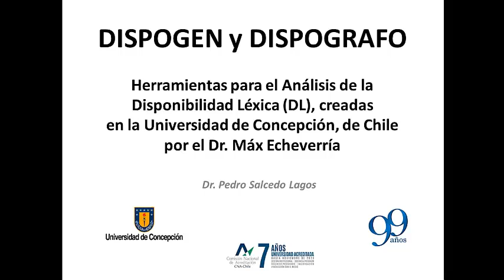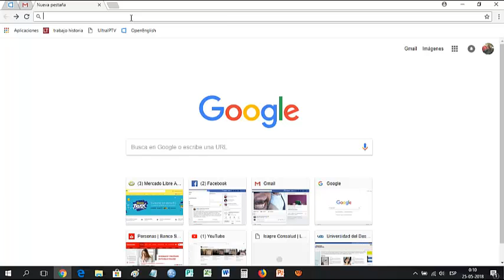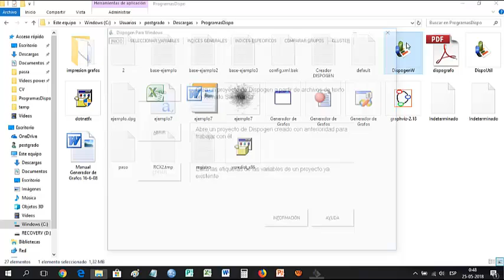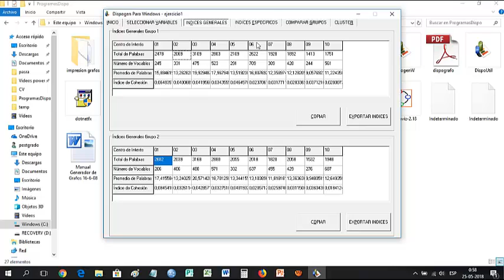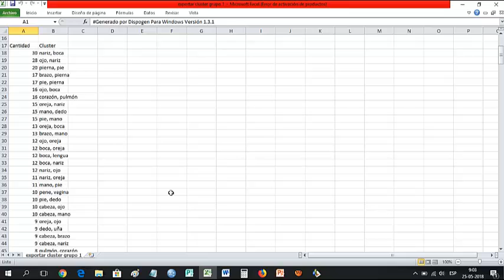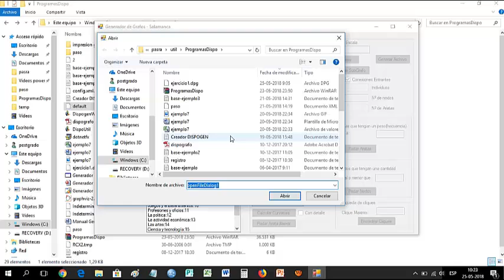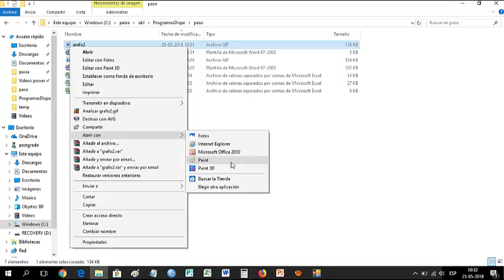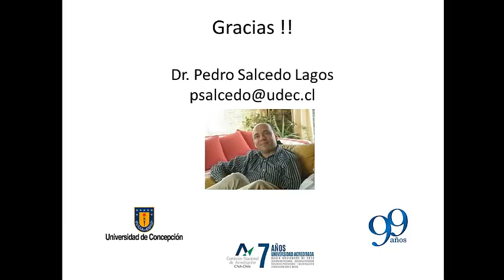Tutorial Software Dispogen y Dispografo para el estudio de la Disponibilidad Léxica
Video Tutorial Software Dispogen y Dispografo para estudiar Disponibilidad Léxica (DL)
Creador Software: Dr. Max Echeverria
Creador Video: Dr. Pedro Salcedo

¿ Donde obtener Dispogen y Dispografo?

3. A través del enlace en los comentarios de este vídeo.